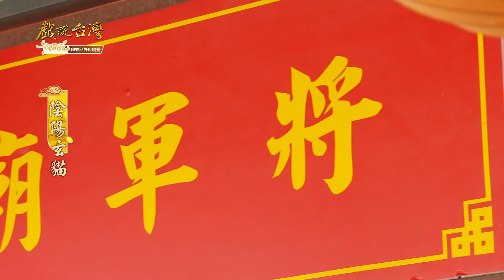【戲說台灣】陰陽玄貓 01｜御品苑創樂舒外用噴劑